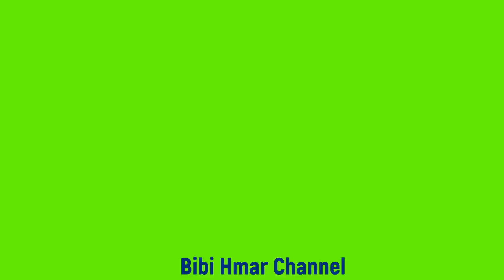KHAWVEL TAWP A HNAI! US ELECTION DING BORUOK A TANG!|| TUM TLING AN TA! PART-III